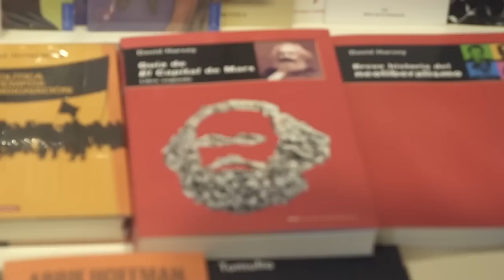Garzon on the road. Teasers y Capitulos 1-9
Recopilación de los videos Garzon on the road de la primera semana. Estos videos cortos son una mirada diferente de la campaña de Alberto Garzón